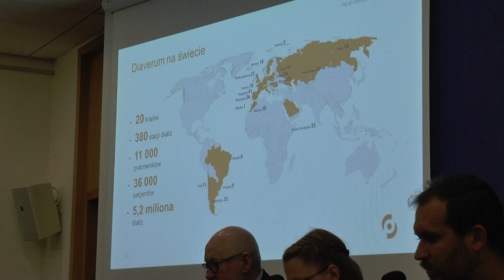Przystanek Polska. - 1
Warszawa, 8 sierpnia 2019 Centrum Konferencyjne PAP
Konferencja prasowa Przystanek Polska. Znany bloger leczony dializami w podróży dookoła świata